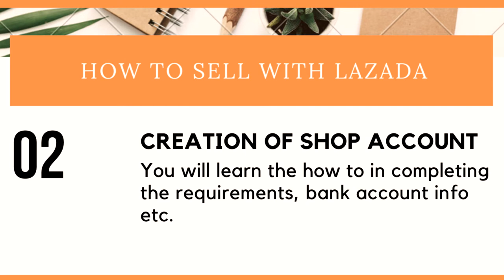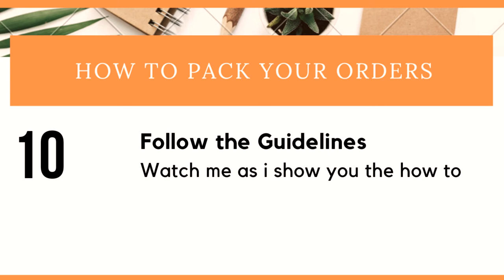HOW TO SELL WITH LAZADA YOUR BASIC GUIDE! A SUMMARY!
Basic guide in selling with Lazada Philippines! This is a summary!